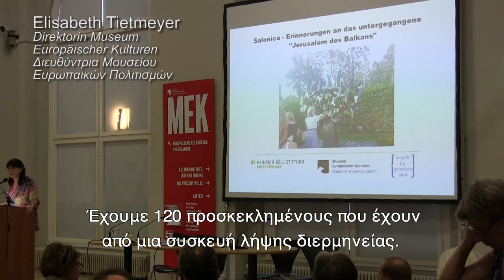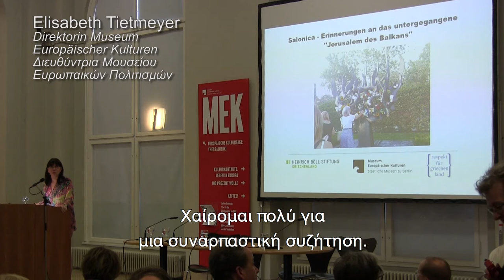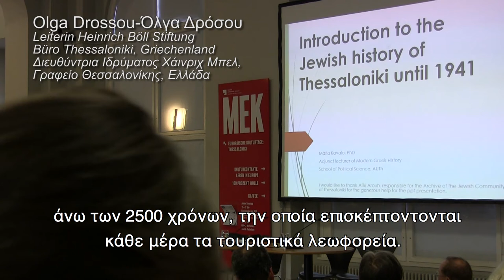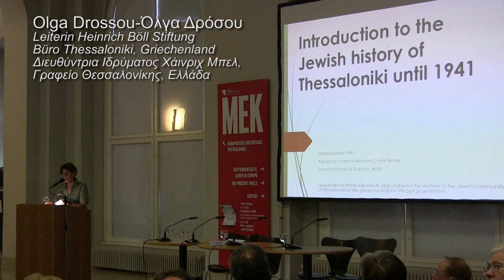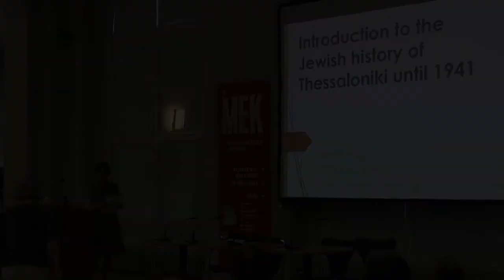Salonica – Erinnerungen an das untergegangene „Jerusalem des Balkans“ - Teil 1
Einst war das multikulturelle Thessaloniki eine mehrheitlich jüdische Großstadt, ein Zentrum blühenden jüdischen Lebens in Europa. Auch nach der Integration der Stadt in den griechischen Nationalstaat in Folge der Balkankiege blieb die jüdische Gemeinschaft eine einflussreiche Minderheit, die das Leben der Stadt weiterhin prägte – bist sie während der deutschen Besatzung durch die Nationalsozialisten fast vollständig ausgelöscht wurde.
Die Historiker Maria Kavala aus Thessaloniki und Tobias Blümel aus Berlin erzählen diese Geschichte vom Aufstieg und gewaltsamen Ende des „Jerusalem des Balkans“ und Leon Saltiel, Mitglied des Zentralrats der Juden Griechenlands, berichtet über das heutige jüdische Leben in der Stadt und die Bemühungen und Fortschritte bei der Aufarbeitung dieser gemeinsamen Vergangenheit von Griechen und Deutschen.

Die Veranstaltung wurde von der Heinrich Böll Stiftung – Büro Thessaloniki, Griechenland in Zusammenarbeit mit Respekt für Griechenland e.V. organisiert. Sie fand in Berlin am 23. August 2018 im Rahmen der Europäischen Kulturtage: „Thessaloniki - Facetten einer Stadt“ des Museums Europäischer Kulturen (MEK) statt.